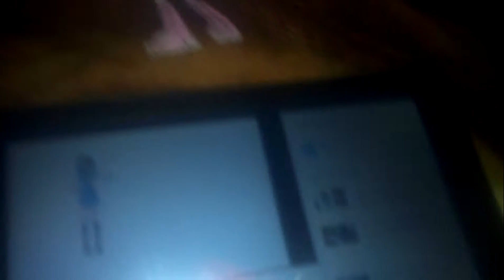Spike caught Teachno dancing